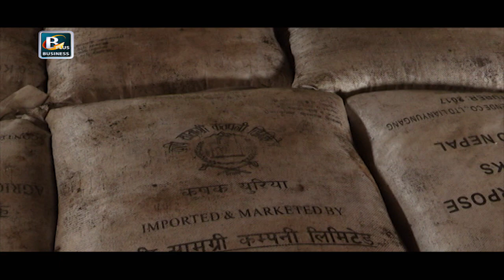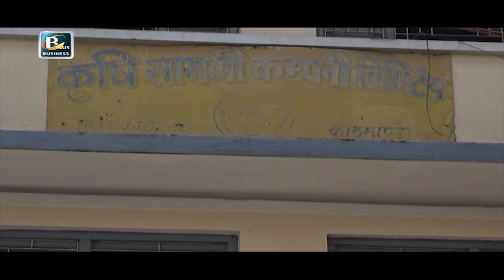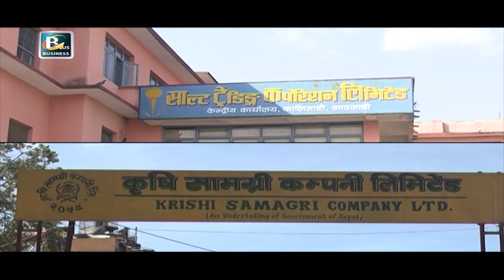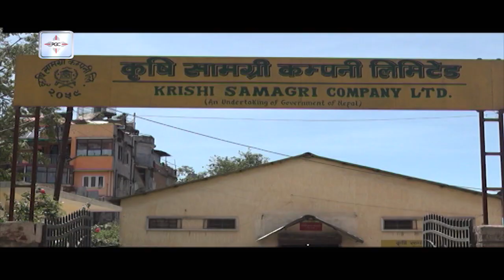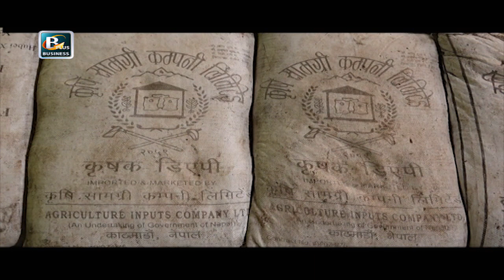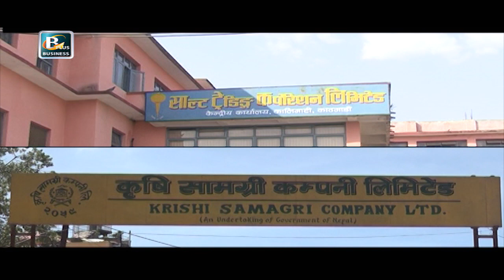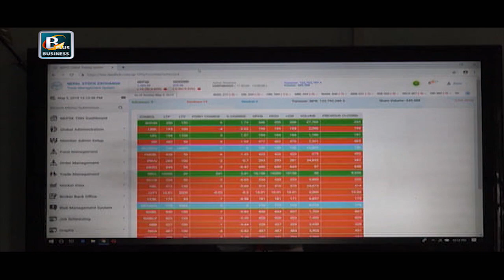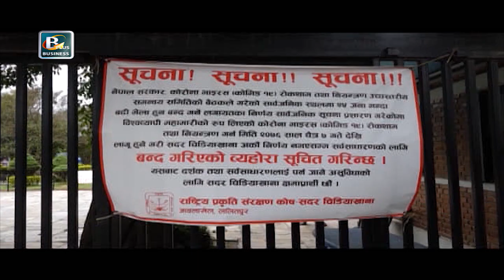भाद्र २३ को आर्थिक समाचार | Sept-08 Nepal Business News | Today's Business News Nepal | BPTV